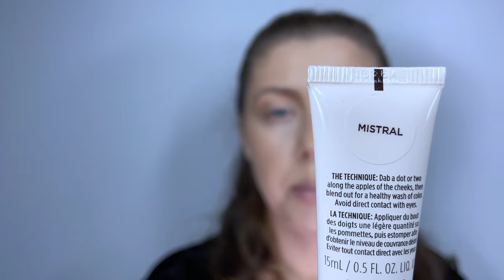Easy Bronzy Smokey Eyes Tutorial | Maria Lazar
Easy Bronzy Smokey Eyes Makeup Tutorial | Maria Lazar